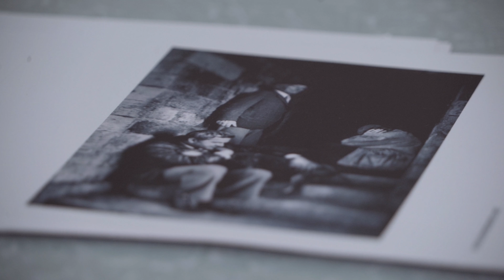Learning History that is not yet History - 2019 Global Pluralism Award TRAILER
Award winner the ‘Learning History that is not yet History’ team are historians and educators who have been working for over 16 years to develop a responsible way of teaching the history of conflict in the former Yugoslavia. Recognizing that teachers often feel ill-equipped to teach these sensitive and controversial topics, the network created an online database of free resources and provides training for teachers. They represent the only regional effort to provide a non-biased approach to learning and teaching about the recent wars.

The Global Pluralism Award celebrates achievement and excellence in the field of pluralism.

The Award is presented once every two years to individuals, organizations, governments and businesses of any nationality. Through their remarkable and sustained achievements, awardees contribute to building more inclusive societies in which human diversity is protected.